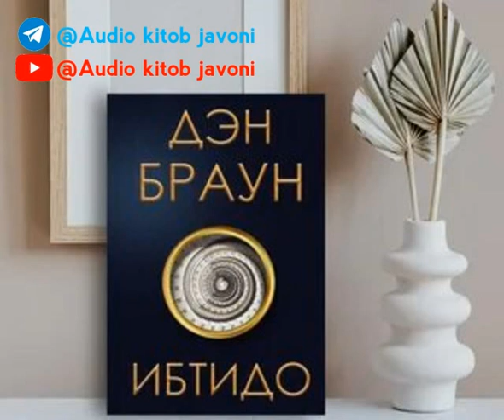44-trek | Den Braun | Ibtido | Ден Браун | Ибтидо | Roman | Audio kitob javoni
Muallif: Den_Braun.
Asar nomi: Ibtido.
Janr: Roman.
O'qidi: Dilnoza_Ahadova.
94-95-96-boblar
Ushbu Qism: 44.
Robert lengdon turkumidagi beshinchi asar.
Davinchi_siri kitobi lengdon seriasidagi asarlardan.
Tehnik savollarni telegramda manziliga yo'llashingiz mumkin.

Layk bosish hamda izohlarda fikrlaringizni qoldirishni unutmang.
Kanalimizni do'stlaringizga ulashgan holda siz ham ziyoni tarqatgan bo'lasiz!